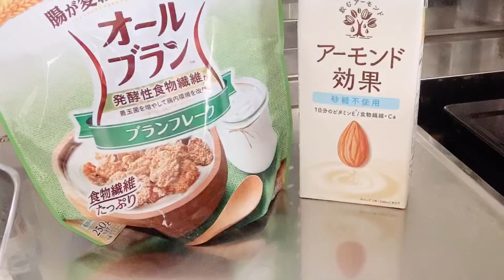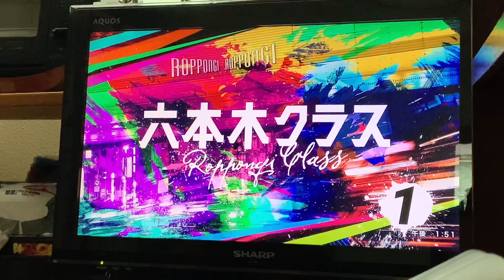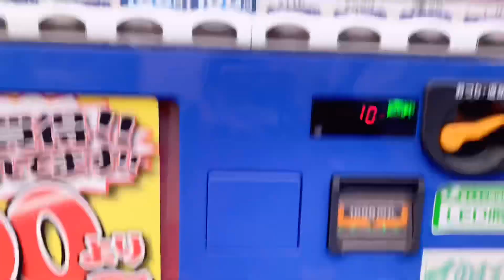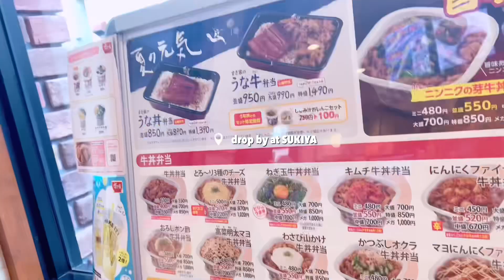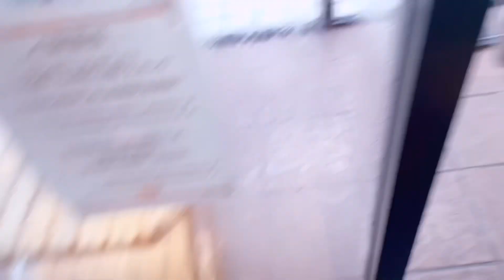Weekend Vlog | Morning Routine , House Chores ,Date by the river and Quick haul !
Thank you guys for watching!!! I hope you enjoy this video !

Godbless
y’all and stay safe.♥️